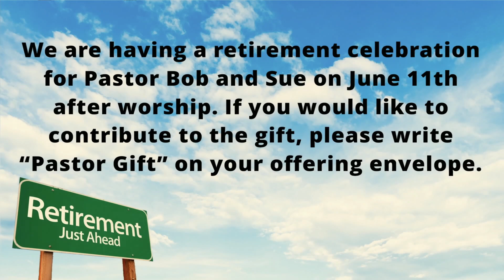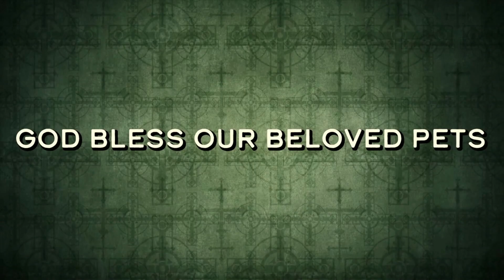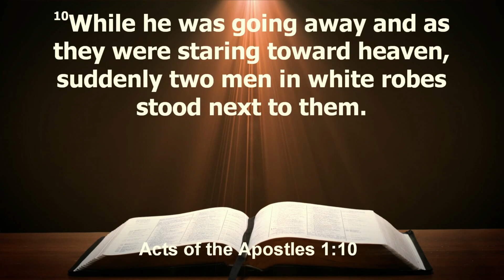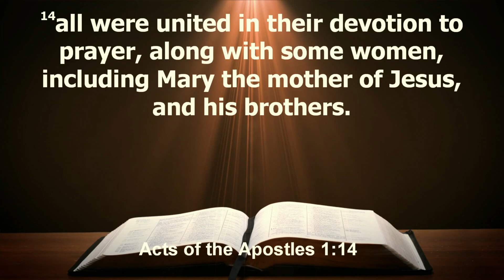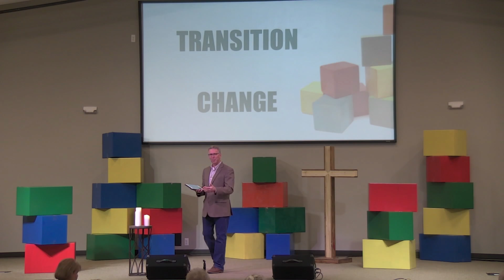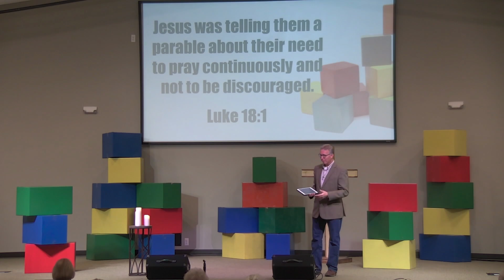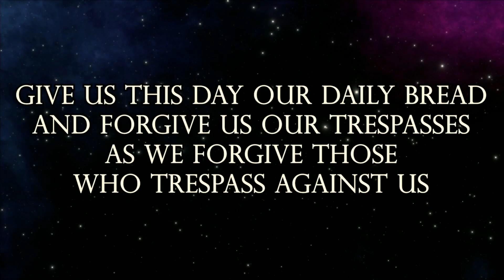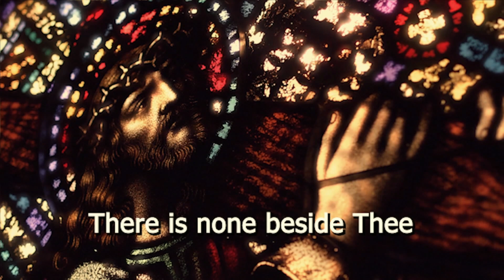5/21/23 Sunday Worship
We invite you to be part of our "Building Blocks" series. This is part 6 of the 7 part series.
Week 6: "Seeking Guidance Together"

What commitments are foundational to our Christian identity? We believe in what we cannot see, experience the resurrected Christ, learn to share in community, ask questions as we grow in faith, draw connections for those with other beliefs, draw strength from shared prayer, and value all who are part of the body of Christ.
To connect with DownRiver Church or to begin receiving the email newsletter, fill out a connect form
Copyright Licenses, CCLI: 2828356 Streaming License, CCLI: CSPL059148